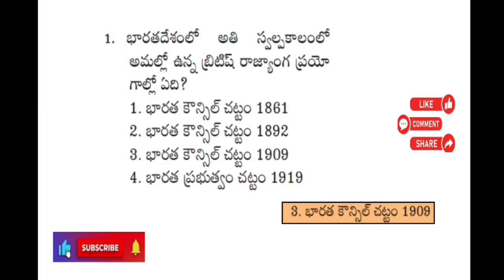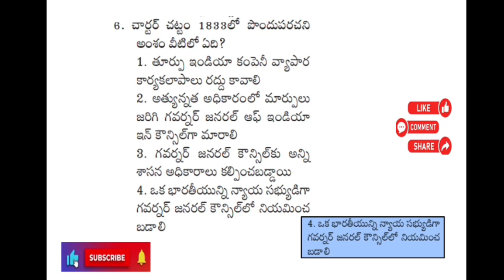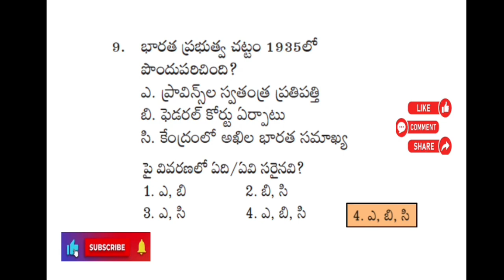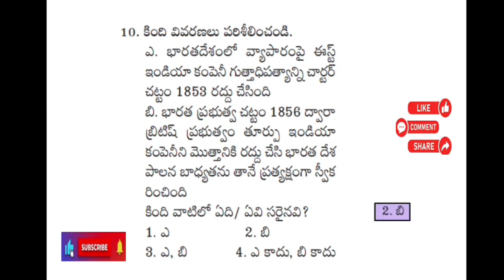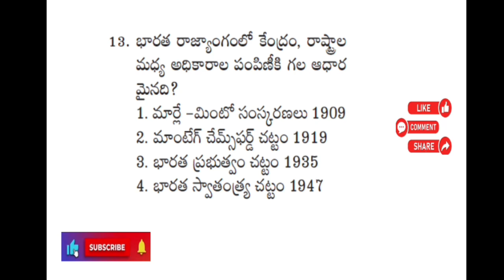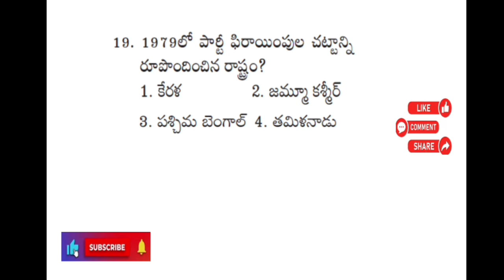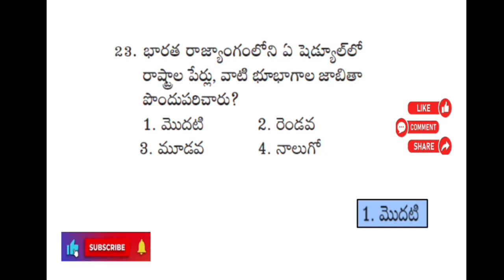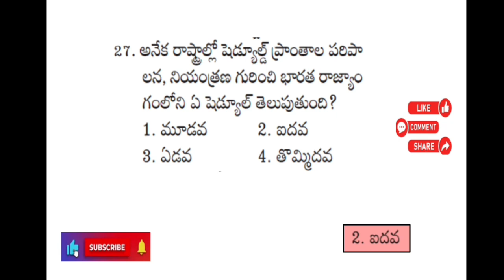Indian Polity||ఇండియన్ పాలిటీ||Practice Bits||భారత ప్రభుత్వ చట్టం -1935||TGPSC||APPSC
Pls friend's
Mr.Praveen kumar